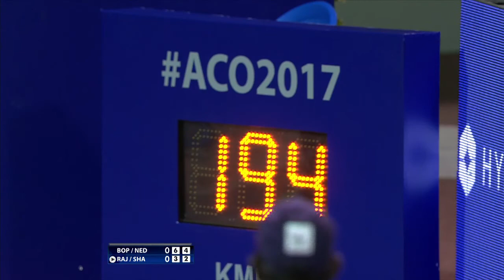Aircel Chennai Open 2017: Bopanna-Jeevan Nedunchezhiyan v Purav Raja-Divij Sharan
It was Rohan Bopanna and Jeevan Nedunchezhiyan who came out on top and scripted history by winning the first ever all Indian final in an ATP event, after beating Divij Sharan and Purav Raja 6-3, 6-4 in 63 minutes in the men’s doubles final of the Chennai Open.